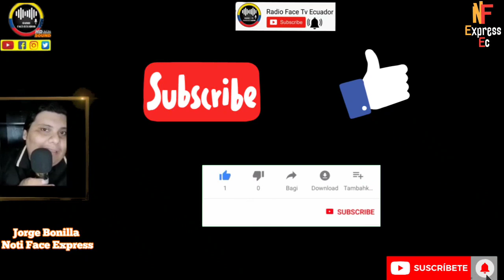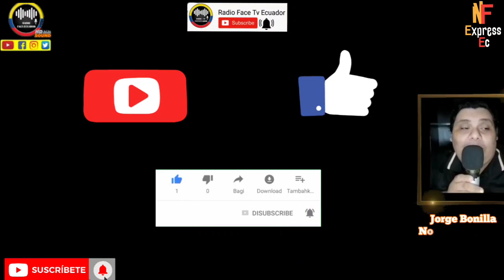DANIEL NOBOA DECEPCIONO A SU GENTE Y AHORA LE REPROCHAN QUE VOTARAN POR LUISA GONZÁLEZ NOTICIAS RFE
EL CANDIDATO DE LA DERECHA DANIEL NOBOA DE PEG0 TREMENDO SUELAZO Y AHORA SUS VOTANTES APOYARAN A LUSIA GONZALEZ NOTICIAS RFE TV 👇